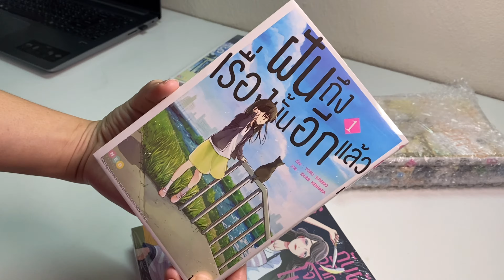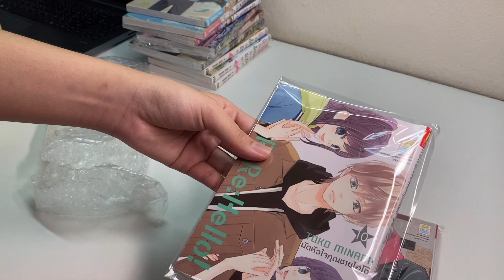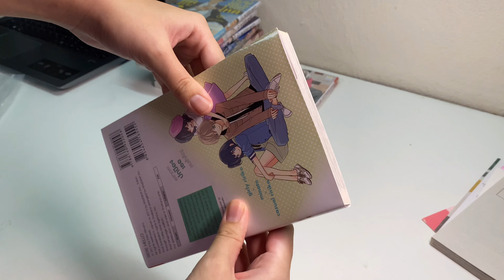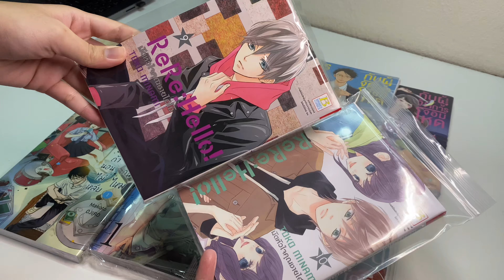UNBOXING MANGA EP.04 | แกะกล่องมังงะที่สั่งจากงาน LIGA FES 2021, มังงะที่เคลมกับสนพ.บงกช ❤️✨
สวัสดีค่ะ เราหายไปนานเลย แหะๆ กลับมาอีกครั้งพร้อมคลิปแกะกล่องเหมือนเดิมค่ะ ชอบไม่ชอบยังไงพูดคุยและติชมได้นะคะ ขอบคุณที่รับชมค่ะ ขอบคุณสำหรับการกด Like กดติดตาม และการเข้ามาดูด้วยนะคะ /กราบ  🙏🙏❤️
รอติดตามชมรีวิวมังงะได้เลยค่ะ มาแน่นอน!!🔥🔥

Edit : VLLO
Camera : Iphone11